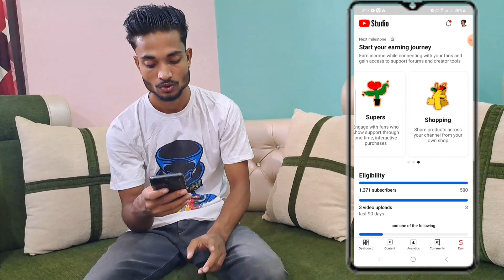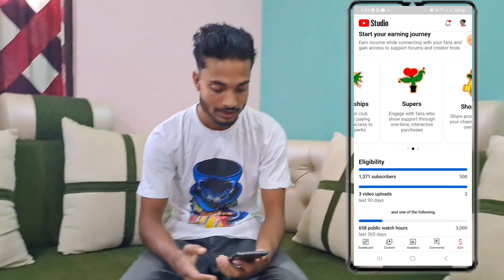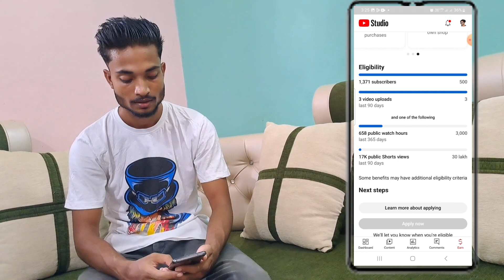Finally Youtube Ne Bohut Acha Update Kiya Hain 🥳 | Now Youtube Monitization Is Very Easy | RR VLOGS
Hello guys kaise hai aap sab,asha karta aap sab thik honge,To aajke is video mai maine aapko ye bata ki youtube ne ek bohut he acha update leke aa gaya hai.Abhi jitne bhi naye youtubers hai wo sab kuch he dino mai apna channel monitize kar sakte hain.Aap bhi agar youtube start karna chahte hai to aap bhi kar sakte hai abhi bohut he easy hai channel monitize karna.So,guys mere information aapko kuch helpful laga ho to video ko like kare aur mere channel ko subacribe kare 🙏